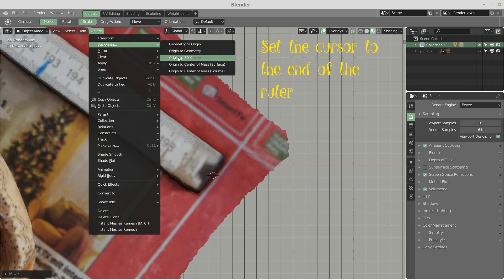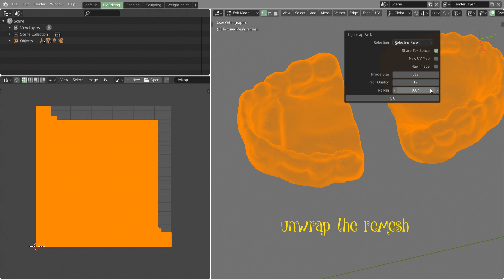Photogrammetry (open source) for Linux (and Windows) with CUDA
In this video i show an open source workflow for scanning objects with a camera by taking pictures from many viewpoints.

If possible, choose a small aperture (e.g. f/22) to have a wide range of sharpness. You can use free software like DARKTABLE to batch-resize your pictures before placing them in MESHROOM. Prepare to wait for hours for the mesh to be exported by MESHROOM, depending on your graphics card. Meshroom requires a graphics card with CUDA capability greater than/ equal to 2.0.